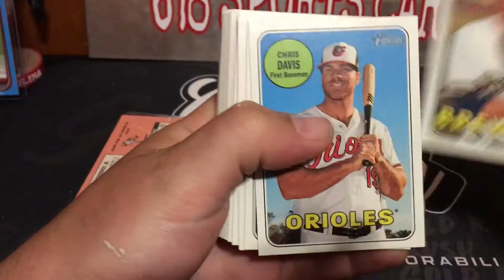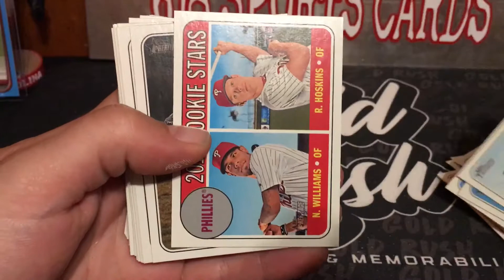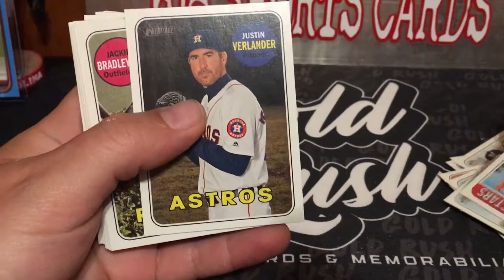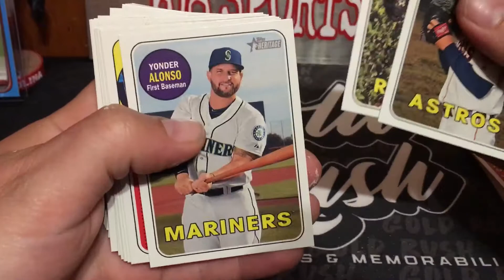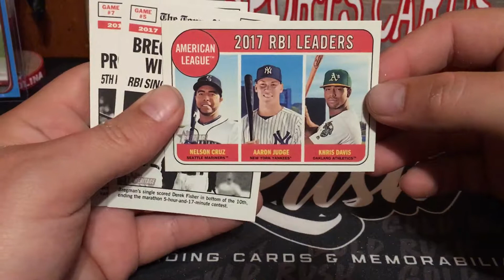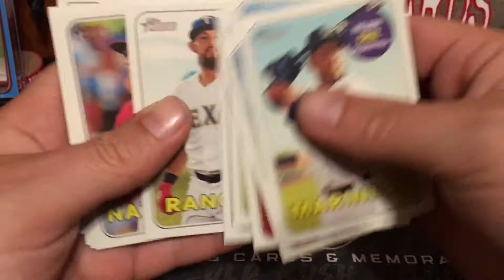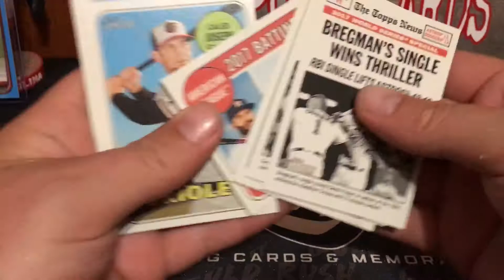18 Clearance Heritage